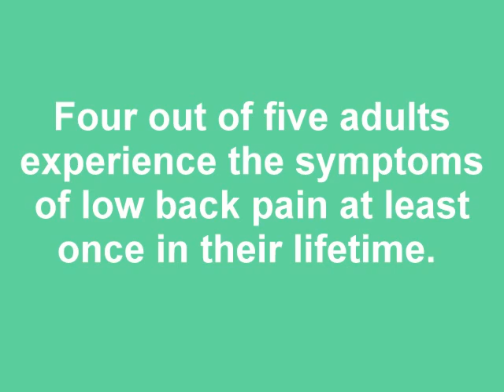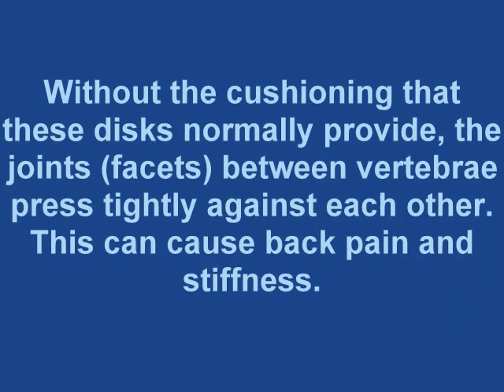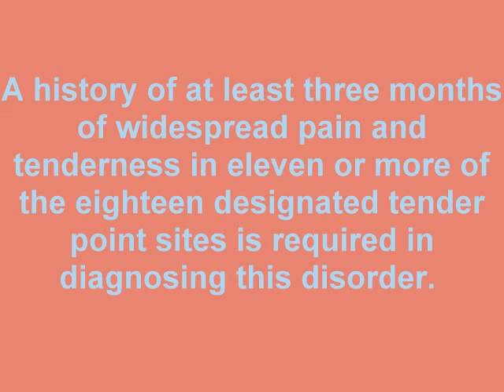Back Pain Cause and Homeopathic Cure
This video will demonstrate the common causes of back pain and one case of chronic backache relieved quickly by homeopathy.
for treatment options.